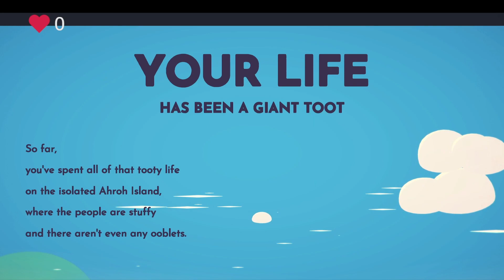Ooblets Let's Play #1: Moving to the Mainland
I arrive on the mainland, do my first dance battle, visit my house.  :-)